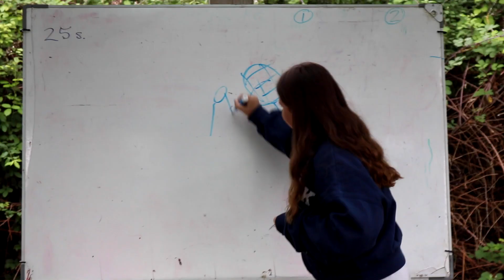3. Wednesday | English Camp | 2024